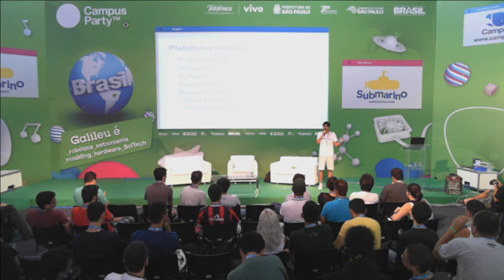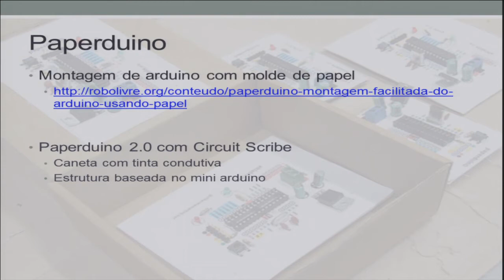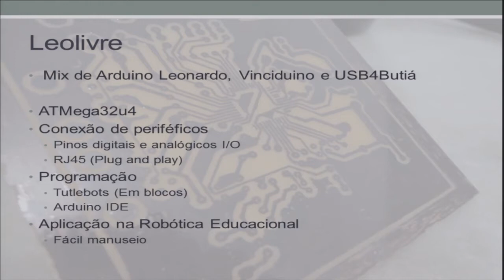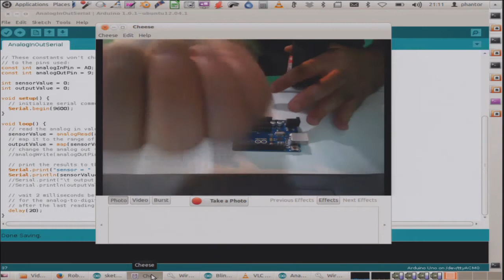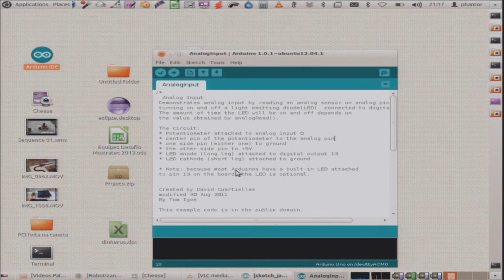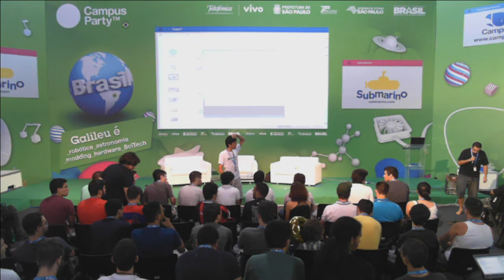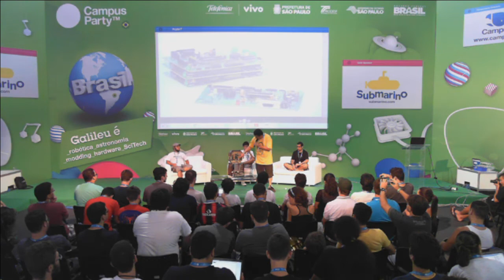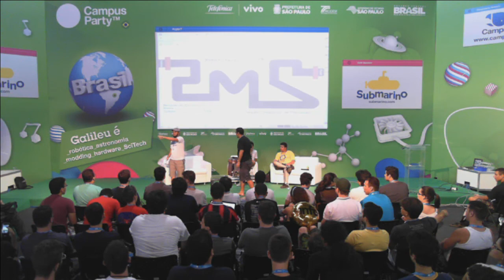CPBR7 - Leo Livre e Xduino, as Customizações do Arduino que estão sendo utili